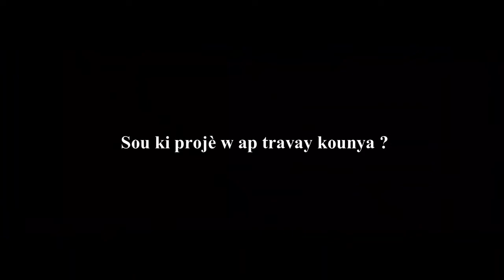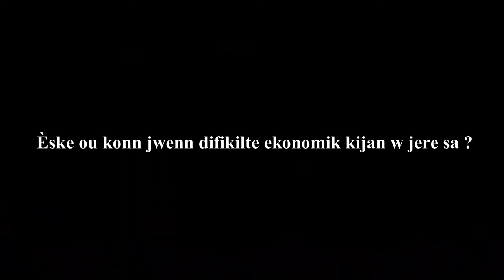Yon ti moman ak Rony Pierre Temwanyaj ak Pwojè Part 3